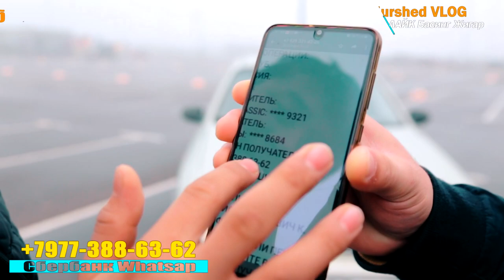Мошинлар Уз Эгасига Топширилди & Мошинора Споридем